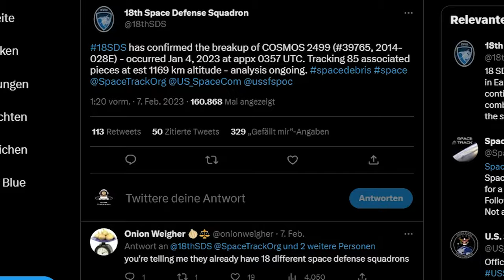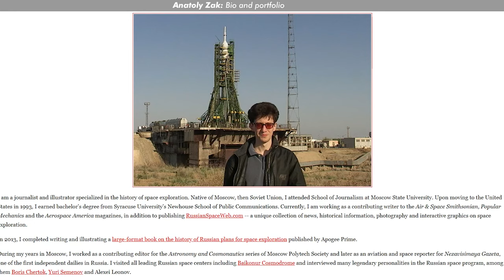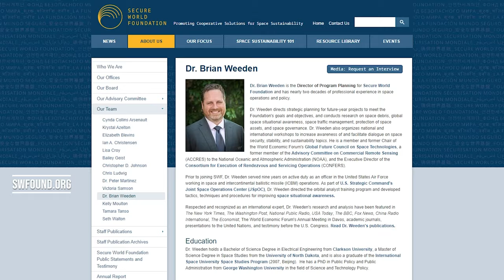Dunkle Seite der Raumfahrt: gefährliche Satellitentrümmer bedrohen Erdorbit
Das 18. Space Defense Squadron der US-Space Force teilte der Welt am 7. Februar über Twitter mit, dass sie das “Zerbrechen”, oder auf Englisch “the breakup”, wie sie es nennen, des russischen Satelliten COSMOS-2499 am 4. Januar bestätigen können. Auf der Seite space-track.org kann man die meisten von Menschen ins All beförderten Objekte nachverfolgen. Als Zivilist, zwar nur im begrenzten Rahmen, aber immerhin. Die UNOOSA bietet so einen ähnlichen Service übrigens auch an. Die Space Force trackte Anfang Februar 85 Schrottteile. Und auf space-track.org kann man sich ansehen, wie diese nun auf immer chaotischeren Bahnen eine Gefahr für andere Satelliten darstellen. Laut ersten Analysen der SpaceCom und Norad rasen die Trümmer in einer Höhe von 900 bis 1.600 Kilometer um die Erde. Nebenbei ist das nicht der schlimmste Vorfall der vergangenen Jahre. Die USA brachten 1963 500 Millionen winziger Nadeln in einen Orbit um die Erde. Die befinden sich zum größten Teil noch da oben. Dazu habe ich eine ganz eingene Ausgabe produziert:

Ad Astra!